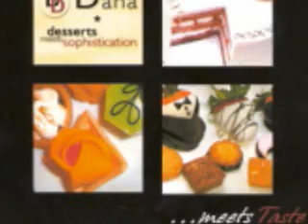Real Men Cook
Delaware's King of Cake, Dana Herbert, creates a caramelized banana split for the CN8 morning show.